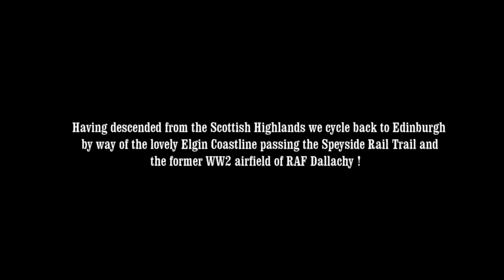Speyside - Mavic Air 2019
Short video of Mavic Air over Speyside taken on Scottish cycle tour 2019